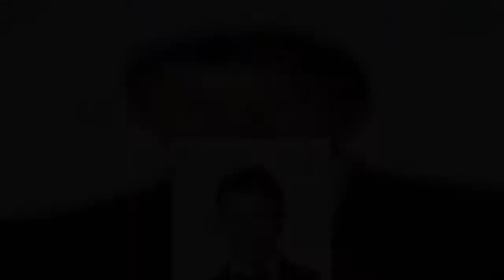✅ The star adopted the pet from the Lynchburg Humane Society.